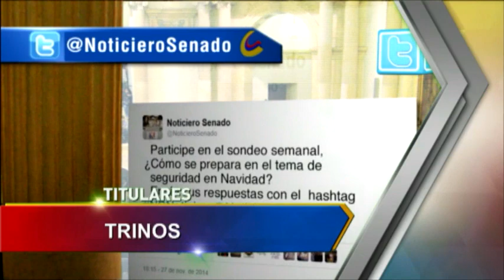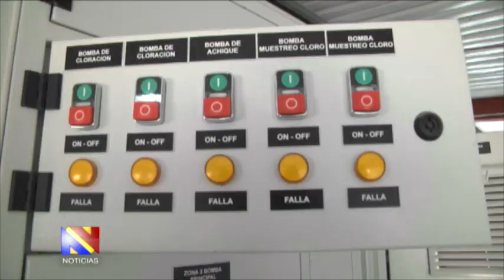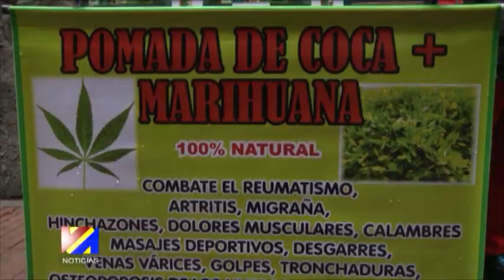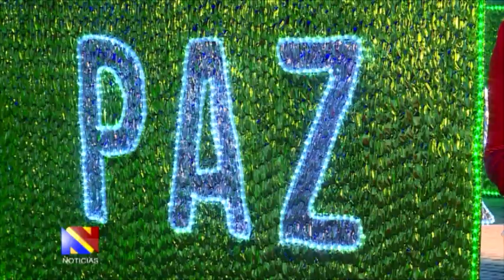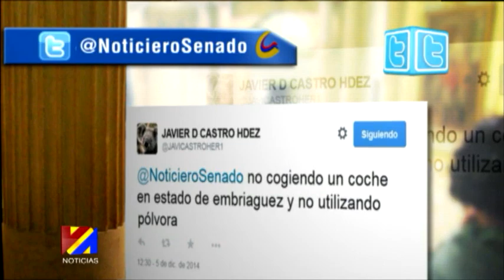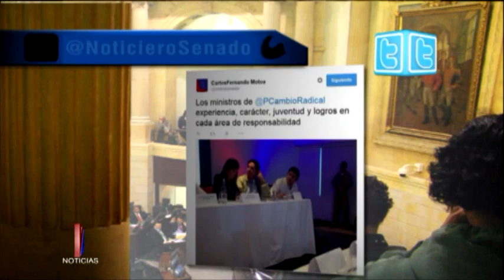Noticiero del Senado, 11 de diciembre de 2014